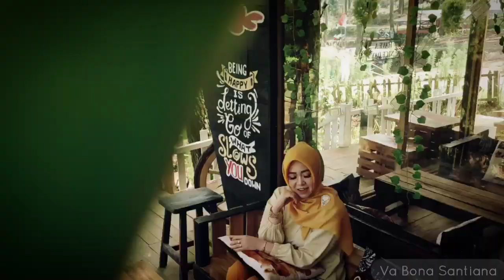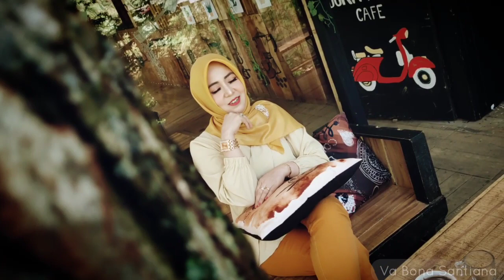KASIH PUTIH - GLEN FREDLY - ANDIEN - COVER VA BONA SANTIANA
Title: Kasih Putih
Music Arrangement: Tendi Kustendi (AlvaroProduction)
Cover Artists: Va Bona Santiana
Mixing/Mastering: Dicky Martin (LangitIndahMusikIndonesia)
Video editing : D. Rustiadi
Original Artists: Glen Fredly dan Andien

Hai guys…
Kali ini Va coba bawain lagu “Kasih Putih” Lagu ini merupakan salah satu lagu yang sangat populer dan dinyanyikan oleh Glen Fredly kemudian di rilis ulang oleh Andien. Lagu "Kasih Putih" ini merupakan salah satu Tribute untuk Glen Fredly untuk karyanya yang masih saja melekat dalam ingatan.

With Love,
Va Bona Santiana

LIRIK:
Kasih Putih (Glenn Fredly-Andien)
Biarkanlah kurasakan
Hangatnya sentuhan kasihmu
Bawa daku penuhiku
Berilah diriku kasih putih
di hatiku

Terdalam yang pernah kurasa
Hasratku hanyalah untukmu
Terukir manis dalam renunganku
Jiwamu jiwaku menyatu

Biarkanlah kurasakan
Hangatnya sentuhan kasihmu
Bawa daku penuhiku
Di hatiku (kudatang padamu kekasihku)

Kucurahkan isi jiwaku
Hanyutkan daku dalam air itu
Kau bawa selamanya diriku
Biarkanlah kurasakan
Hangatnya sentuhan kasihmu
Bawa daku penuhiku
Berilah diriku kasih putih…Di hatiku

Biarkanlah kurasakan
Hangatnya sentuhan kasihmu
Bawa daku penuhiku
Berilah diriku kasihmu
Biarkanlah kurasakan
Hangatnya sentuhan kasihmu
Bawa daku penuhiku uuu…

Biarkanlah kurasakan
Hangatnya sentuhan kasihmu
Bawa daku penuhiku
Berilah daku kasih putih
Di hatiku (kutemukan arti hidupku denganmu)